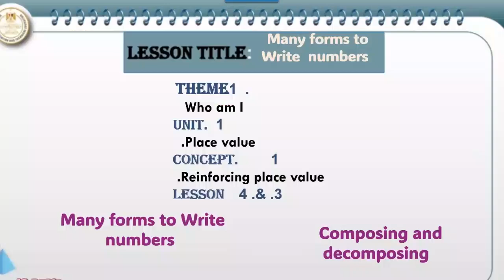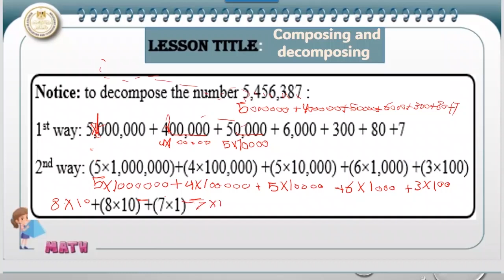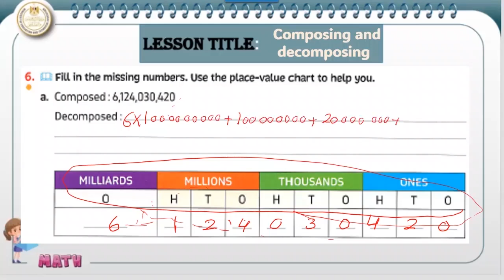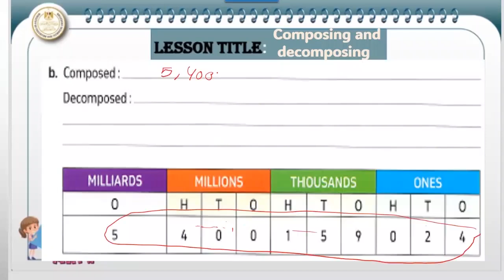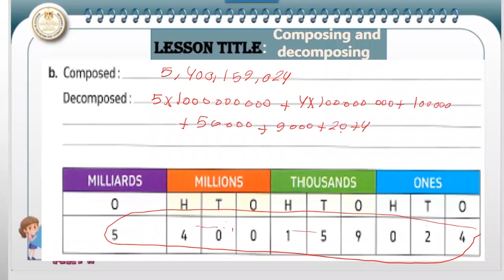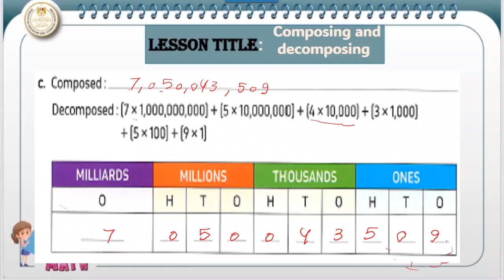Math primary 4 _Lesson4_Composing and Decomposing_concept1_ Reinforcing Place Value_Unit1_theme One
Math primary 4 1st term 2024_2025 _Lesson4_Composing and Decomposing-concept1_ Reinforcing Place Value_Unit1_Place Value _theme One_ Number sense and Operations